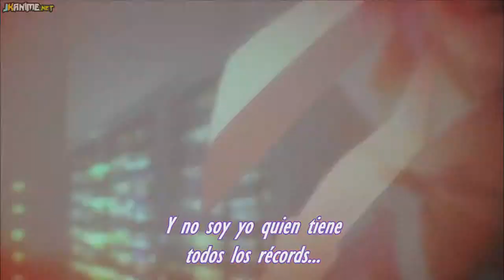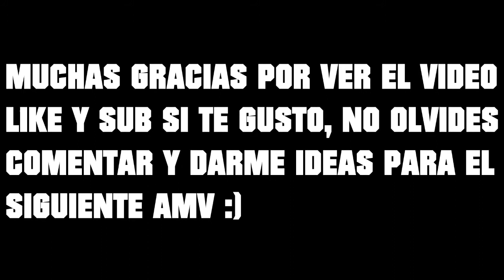[AMV] - No Game No Life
Este AMV Va Para un Suscriptor que me lo pidio